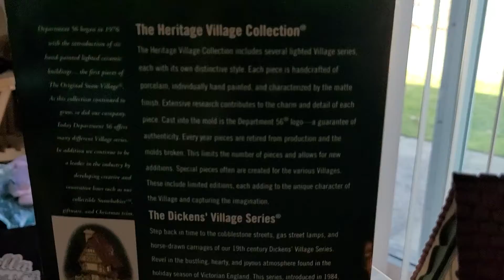Dept 56 Dickens Village - Hedgerow Garden Cottage Small Chip Left Side